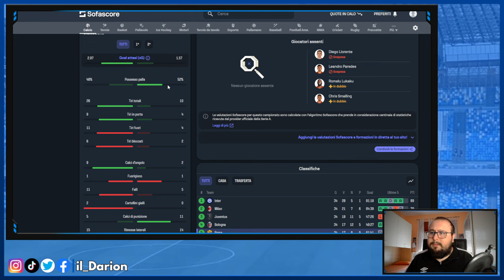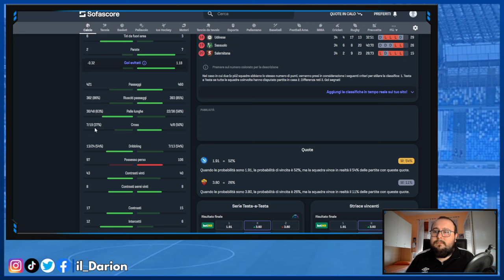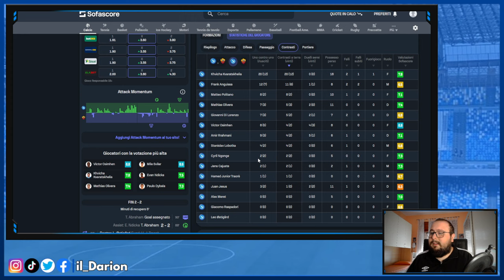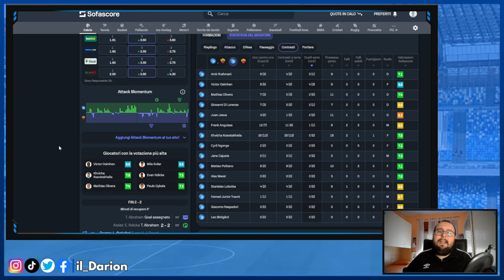LITE tra Juan Jesus e Di Lorenzo! | Pagelle Napoli-Roma 2-2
Pagelle Napoli-Roma 2-2 | Come ho detto anche nel post partita, la prestazione è stata buona. Pertanto le pagelle oggi sono finalmente positive, tranne per Juan Jesus che in settimana, insieme a Di Lorenzo, si è reso protagonista di una lite sicuramente grave, ma che a mio parere è figlia della stagione pessima del Napoli.

CAPITOLI VIDEO🔻
00:00 Introduzione
1:33 Analisi degli episodi
12:09 I numeri di Sofascore
15:11 Le mie pagelle
20:29 La lite tra JJ e Di Lorenzo
23:08 Conclusione e saluti